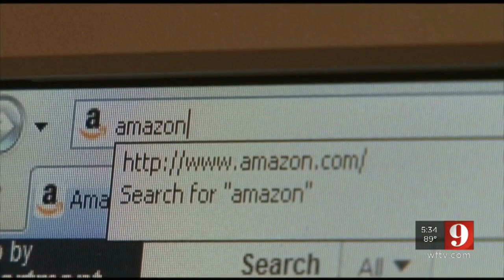Coronavirus In-Depth: Lawmakers approve funding as 10 Americans confirmed dead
More than $7 billion to be used to fight the illness as concern grows around the country.